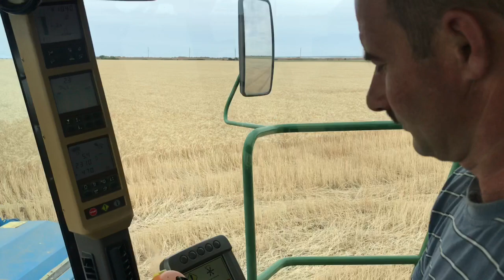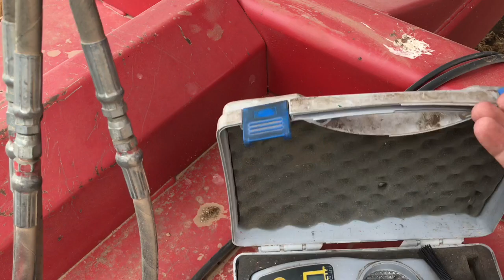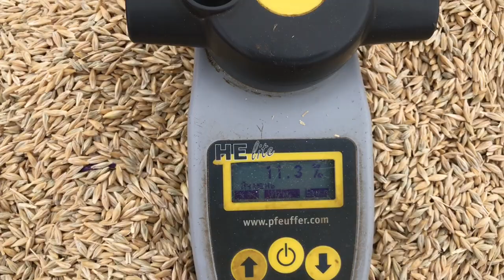Результаты опытов на широкорядных посевах озимого ячменя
Сравниваем урожайность на узкорядных и широкорядных посевах при разных нормах высева.